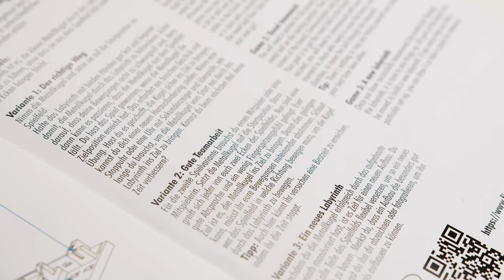Hier ist Geschick gefragt I Labyrinth I fischertechnik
Wer kann seine Geschicklichkeit unter Beweis stellen und schafft es, die Kugel durch das Labyrinth zu führen? Ob allein oder im Team - zeigt euer Können und versucht, euch nicht zu verirren.